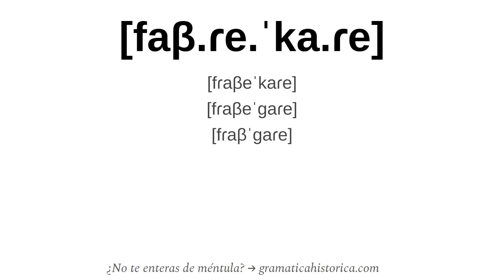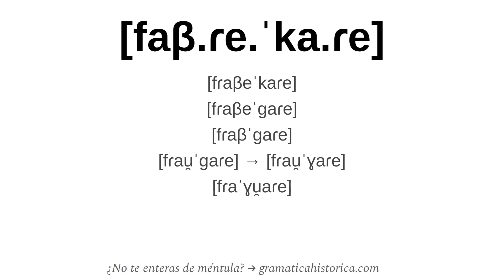EVOLUCIÓN de «fraguar» desde FABRICARE ‹ Gramática histórica del español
Expondremos de forma razonablemente pormenorizada a la vez que concisa la evolución de FABRICARE hasta la forma actual «fraguar».